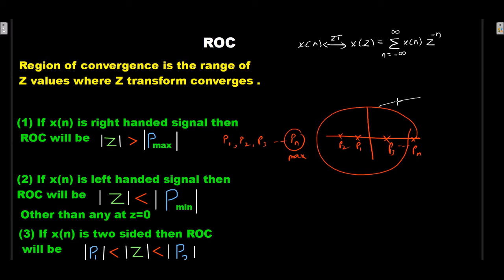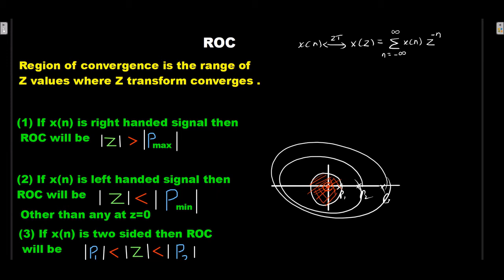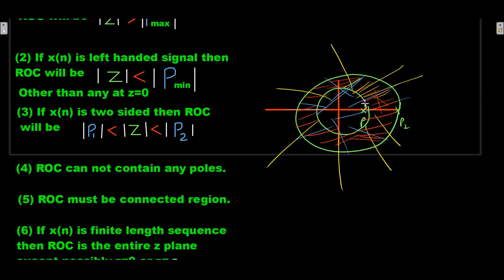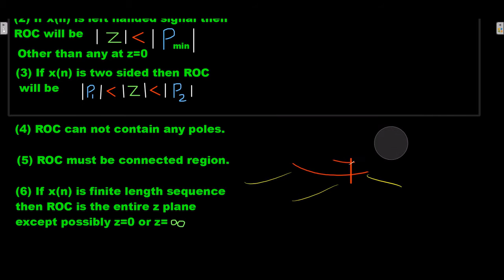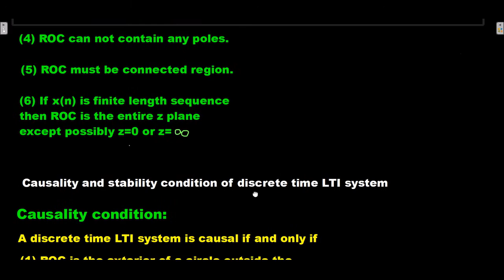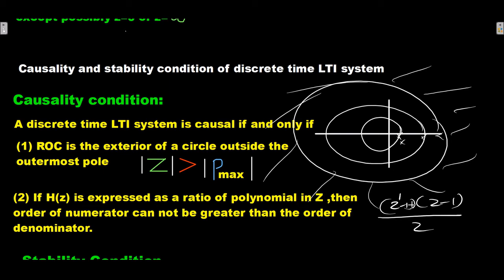ROC of Z Transform ll All concepts